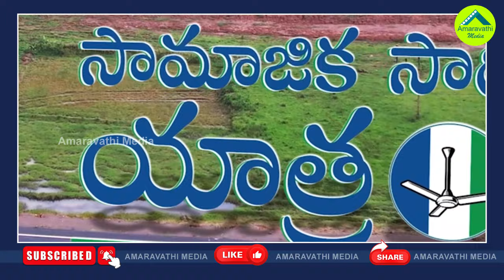జగన్ లో హఠాత్తుగా ఈ మార్పు బస్సు యాత్ర ఎఫెక్టేనా?| Bus Yatra Impact Behind CM Jagan Latest Decisions